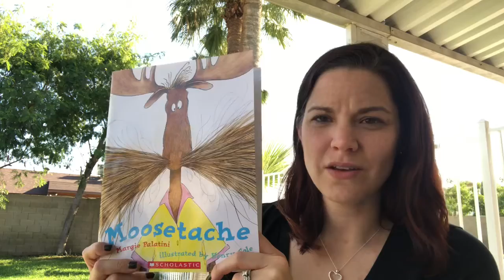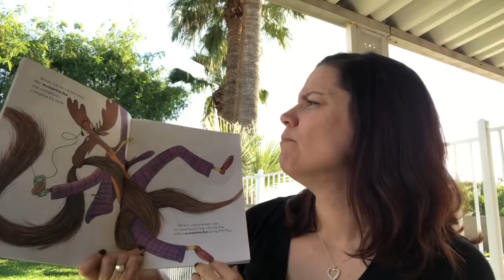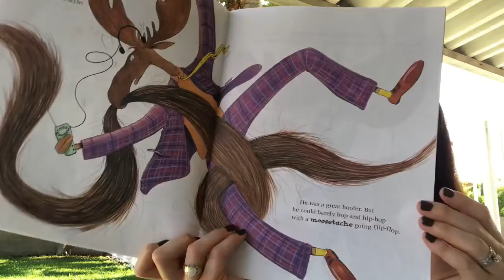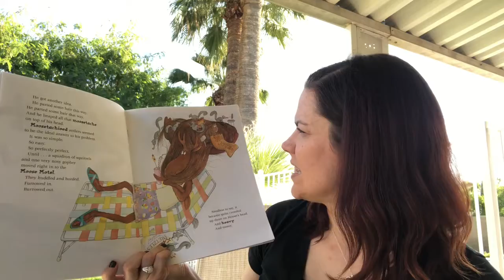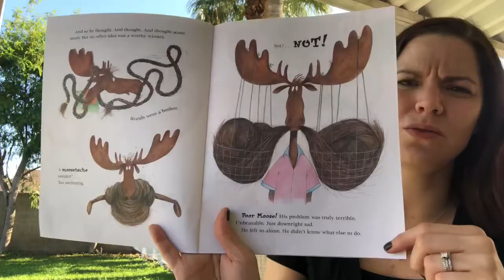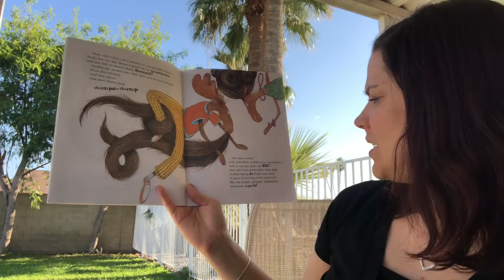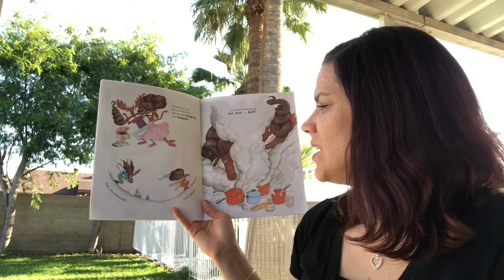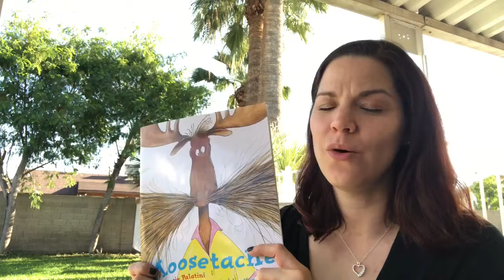Moosetache by Margie Palatini & Henry Cole